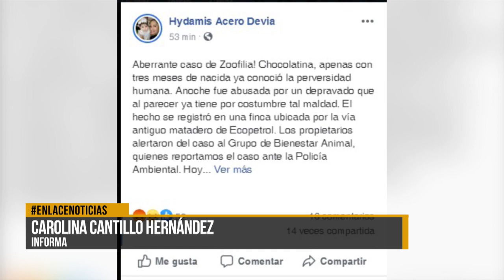Maltrato animal: denuncian zoofilia en finca de Barrancabermeja